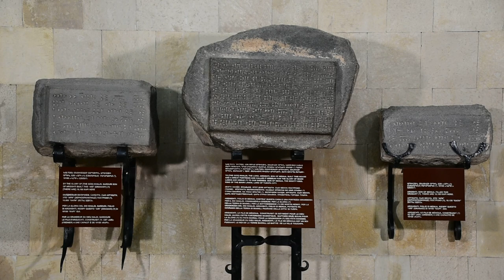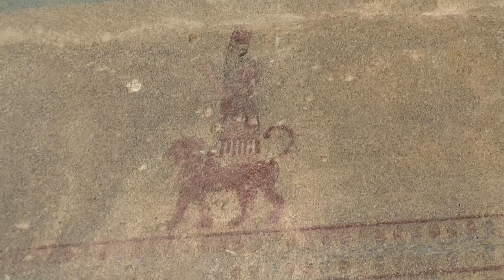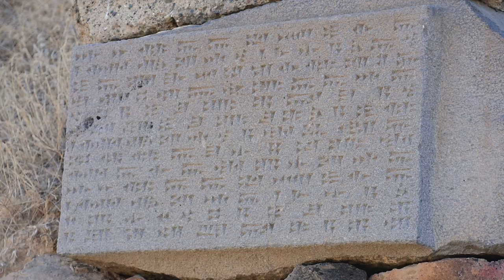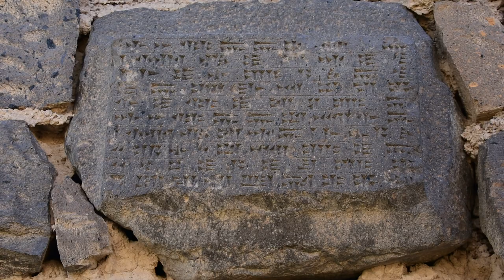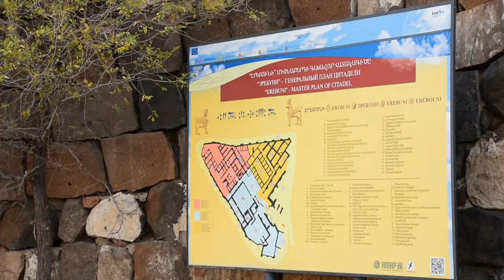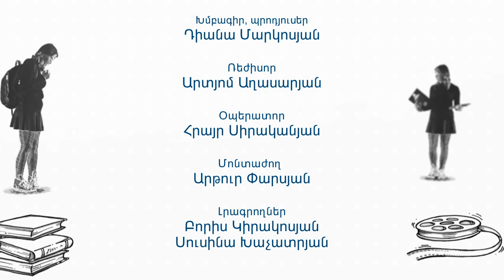Հաջողության բանաձև- Պատմագիտություն. Էրեբունի-Երևան 2800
Հաջողության բանաձևի հերթական թողարկումը տոնական է. այն նվիրված է Երևանի հիմնադրման 2800 ամյակին: Դիտեք և իմացեք, թե որտեղից է սկսվել մեր հինավուրց ու երիտասարդ մայրաքաղաքը, որն է եղել առաջին փողոցը և ինչպես է 30 հազարանոց քաղաքը դարձել մոտ 2 միլիոնանոց մայրաքաղաք